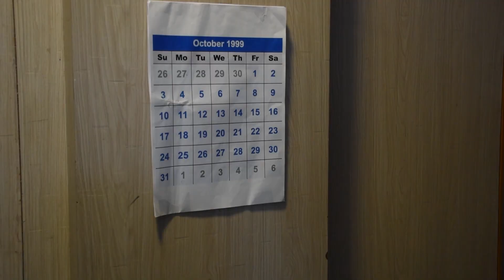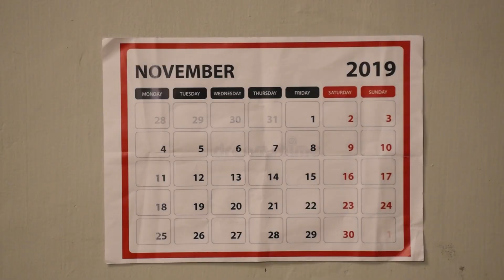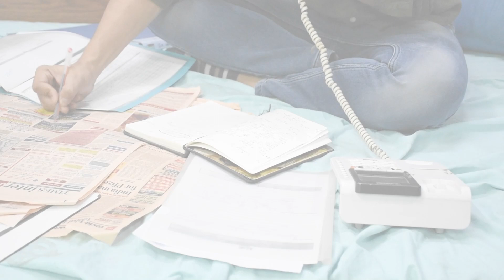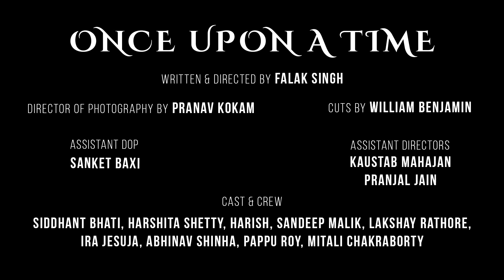Once upon a time a thriller hindi short movie#thriller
DIRECTED BY:- FALAK SINGH
DOP:- SANKET BAXI
EDITOR:- WILLIAM BENJAMIN
CAST:- DEL ACT E